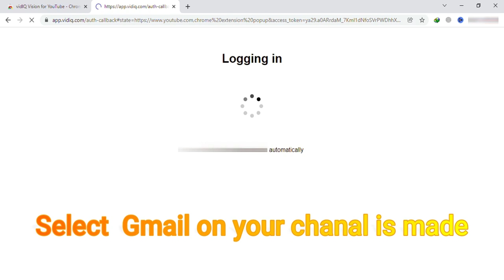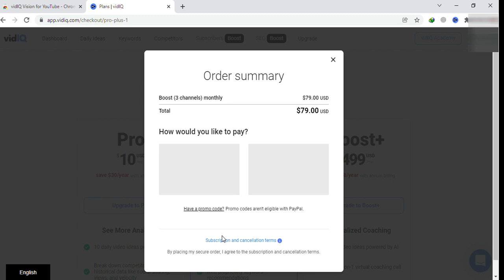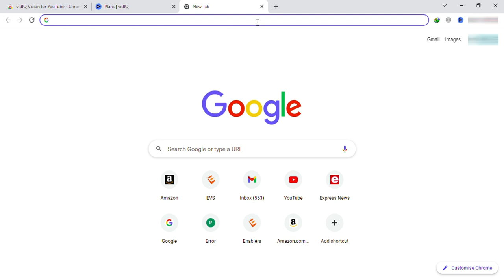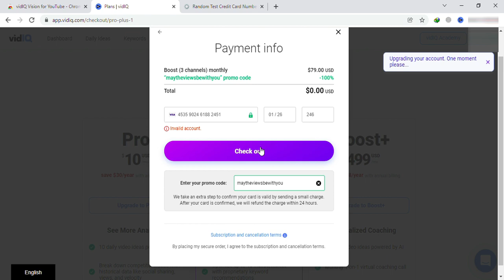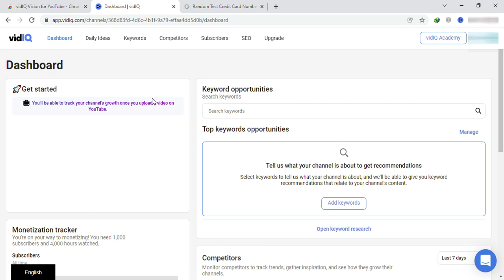Vidiq pro free for life || how to get vidiq pro/ Vidiq boast for free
VIDCON
OSI
CVX10
MAYTHEVIEWSBEWITHYOU

vidiq boost freevidiq pro freevidiq boosthow to get vidiq pro for freevidiq pro free 2021how to get vidiq boost for freevidiq premium freevidiq boost crackvidiq boost free 2021vidiq crackvidiqfree vidiq providiq boost бесплатноvidiq promo codevidiq на русскомкак набрать 4000 часов просмотровстас быковvideo marketingvidiq vs tubebuddyvidıq providiq crackedvidıq crackvidiq tutorial hindividiq crack 2021vidiq free upgrade